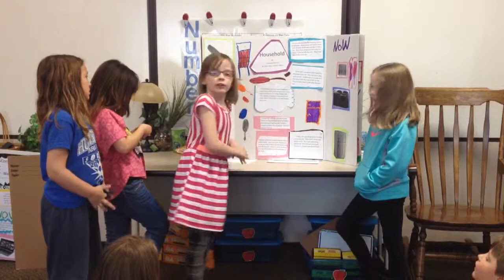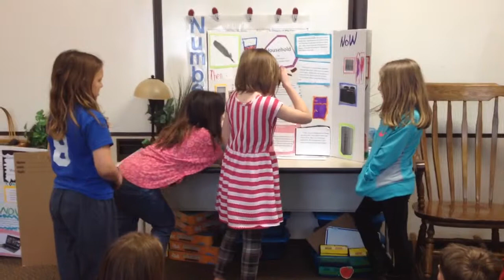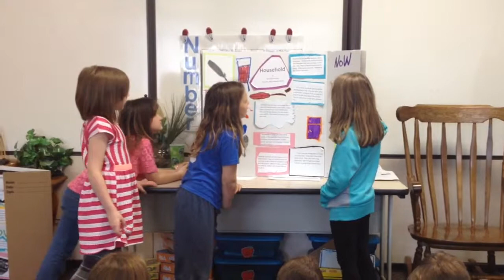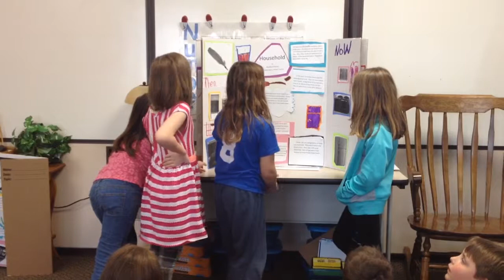Household past and present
Second grade project